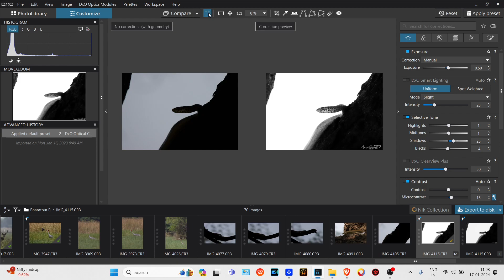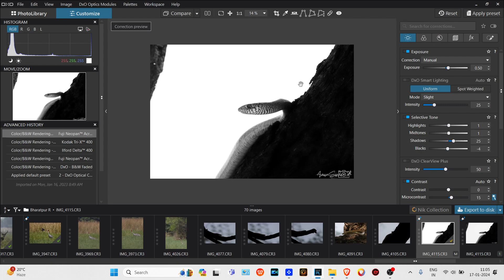Composition kya hai, kese kare black and white photo editing aur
Namaskar mitron me hu Surekha Aman Sarda ek wildlife photographer and traveller.

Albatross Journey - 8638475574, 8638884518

Camera Body -

Beginner

Canon EOS R50 - ₹67,990
Canon EOS R10 - ₹76,500
Nikon Z50 - ₹59,890
Sony a6000 - ₹48,990
Sony ZV-E10 - ₹52,999
Sony Alpha 6400 - ₹71,999

Professional

Canon EOS R3 - ₹4,85,000
Canon EOS R5 - ₹365,995
Canon EOS R6 Mark II - ₹211,999
Canon EOS R7 - ₹167,990
Canon EOS R8 - ₹129,999
OM SYSTEM OM-1 - ₹1,68,000
Sony Alpha 1 - ₹4,92,789
Sony Alpha 7R III - ₹1,62,989
Sony A9 II - ₹ 3,85,900
Nikon Z9 - ₹4,24,999
Fuji X-H2S - ₹184,998